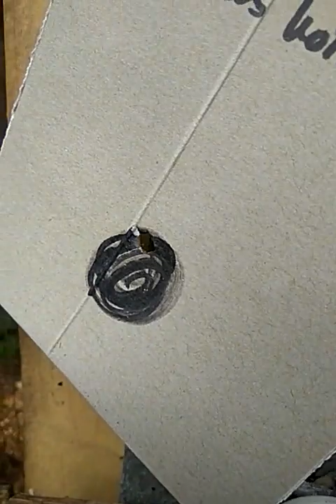PCP MONEL BG OD 34 vs BATERAI AAA jarak 53 Meter